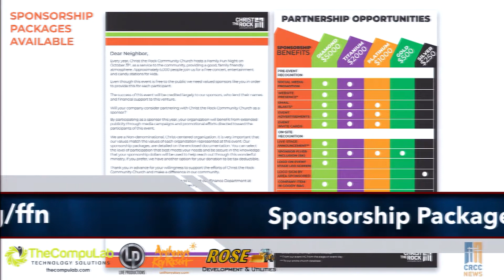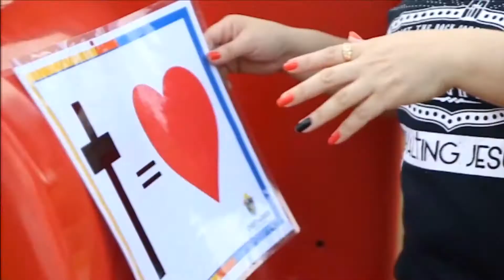Children of the Most High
This weekend, Pastor Darrell Owens used Luke 6 to demonstrate how our attitude and actions should reflect the Most High God.

Learn more about Christ the Rock Community Church: crcconline.org